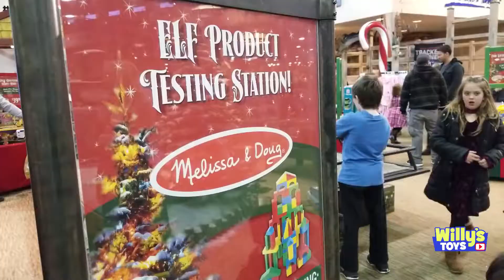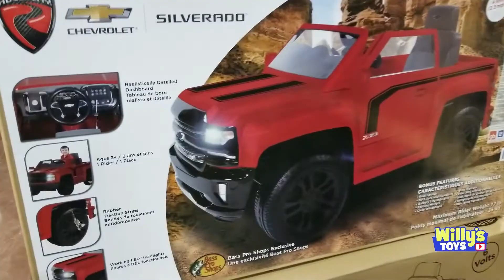Kid Exploring Bass Pro Shops Outdoor World and Driving a Ford F-150 SVT Raptor - Willy's Toys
Toys:
Toy fish
Bass Pro Shops Ford F-150 SVT Raptor Remote Control Monster Truck
Melissa & Doug 40-Piece Deluxe Jumbo Cardboard Blocks
Lincoln Logs 100th Anniversary Tin Wooden Toy Set - 111 Piece
Truetimber Camo ATV VIT Camouflage
Rollplay Chevy Silverado Power Wheel pick up truck
Campfire Kids Indoor Camping Set with toy smores, wood log, bacon and eggs, spatula, sausage and lantern
Melissa & Doug Wooden Grill & Serve BBQ Set 20 Piece set

Animals:
Deer, Squirrels, Fish, Ducks, Canadian Geese, Moose, Foxes, Grizzly Bears

Snacks and Candy: Jelly Bean candy, Sweedish fish, Popcorn, Bit-o-honey candy, Mints, Chocolate, Trail Mix

Other:
Giant windmill, Tents, ZV 18 Nitro Boat, Arctic Cat 4 wheeler ATV, Tracker Pro 170 speed boat, Finding Nemo stuffed animal fish